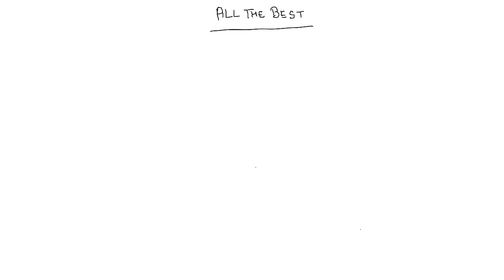ALL THE BEST FOR CAT 2021 - ELITESGRID